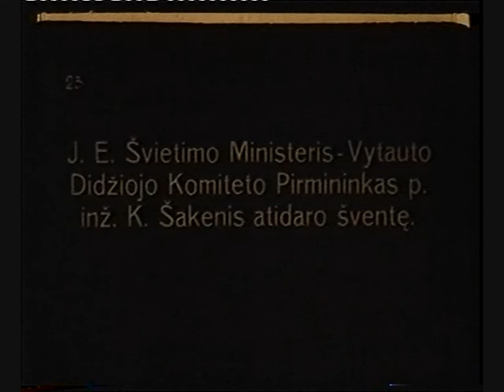Dainų šventė 1930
Trečią kartą Dainų šventė Lietuvoje buvo surengta 1930 m. birželio 20 d. Vytauto Didžiojo mirties 500 metų sukakčiai paminėti. Šventė vyko Parado aikštėje (dabar - P. Vileišio aikštė). Dalyvavo 200 chorų ir 9000 dainininkų. Atlikti 24 kūriniai  viena psalmė, šeši originalūs kūriniai ir harmonizuotos tautinės dainos. Vyriausieji dirigentai: Juozas Naujalis, Nikodemas Martinonis, Juozas Gruodis.
 Jo Ekscelencija Lietuvos Respublikos Švietimo ministras - Vytauto Didžiojo komiteto pirmininkas, inžinierius Konstantinas Šakenis atidaro šventę. Pirmoje svečių eilėje sėdi Respublikos Prezidentas A. Smetona su žmona, Ministras Pirmininkas Juozas Tūbelis su žmona, Švietimo ministras K. Šakenis su žmona, aukšti Lietuvos kariuomenės karininkai bei kiti garbūs svečiai. Prezidentas Antanas Smetona rūko papirosą, Juozui Tūbeliui pridega papirosą. Lietuvos Muzikos ir Dainos centro pirmininkas p. Jonas Vileišis kalba susirinkusiems šventės dalyviams ir svečiams. Diriguoja III-ios Dainų šventės Garbės dirigentas maestro Juozas Naujalis. Giedant Tautinei giesmei visi atsistoja, kariai atiduoda pagarbą.

Dainuoja Latvijos Jaunimo Raudonojo Kryžiaus choras.

Šiuos bei kitus unikalius Nepriklausomos Lietuvos kino kronikos kadrus per visą Komunistinę okupaciją iki šių dienų išsaugojo ir perdavė Lietuvos centriniam archyvui buvęs partizaninių kovų dalyvis Obelių (Rokiškio r.) istorijos muziejaus vedėjas Andrius Dručkus. A. Dručkus filmų dėžutes slėpęs ir elektros skydinėje, ir savo namų rūsyje už bulvių maišų.

Šiame video yra panaudota Kauno Apskrities Juozo Naujalio gimnazijos moksleivių jaunių choro "Cantica" atliekama J. Naujalio daina "Lietuva brangi" (žodžiai - Maironio).